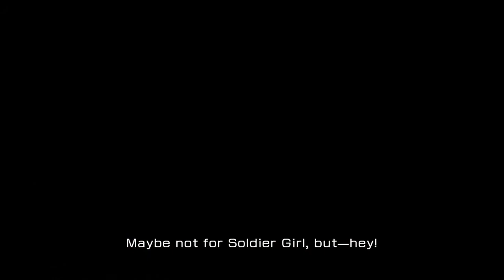AGSFHJFH FINAL FANTASY - Final Fantasy XIII - 1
Love dees games